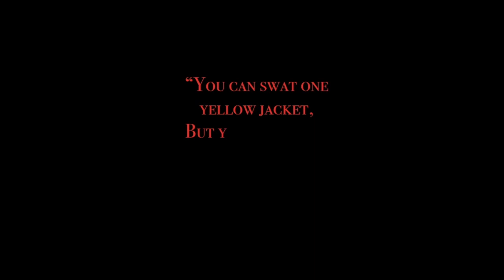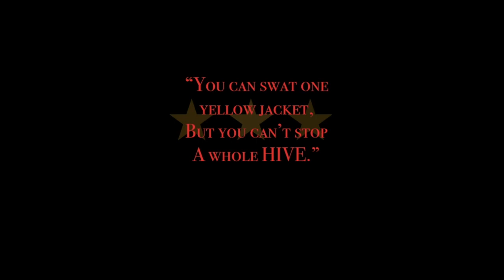Berkeley High Men's Soccer: 2019 NCS Division 1 Champions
Mini movie